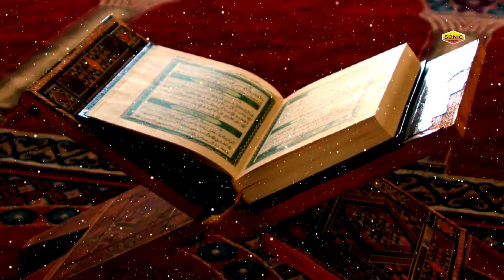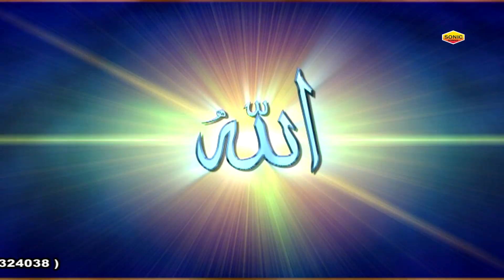दर्द भरी क़व्वाली सुनकर रोना आजाएगा | Jo Maa Ka Dil Dukhaega Wo Dauzakh Mein Jayega | Ramzan 2019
दर्द भरी क़व्वाली सुनकर रोना आजाएगा | Jo Maa Ka Dil Dukhaega Wo Dauzakh Mein Jayega | Ramzan 2019 | रमजान मुबारक | Mamta Bahre Songs | Maa Ki Mamta | Maa Ka Dil

इस्लामिक ऑडियो/विडियो रिलीज कराने और नई एल्बम मुनासिब बजट में बनवाने के लिए सम्पर्क करे |

Songs Details :

Song Name:
Album Name:
Singer Name:

Top Ramzan Special Videos -

Ramzan Specail Qawwaliyan 2018